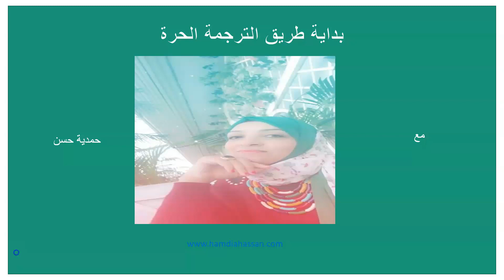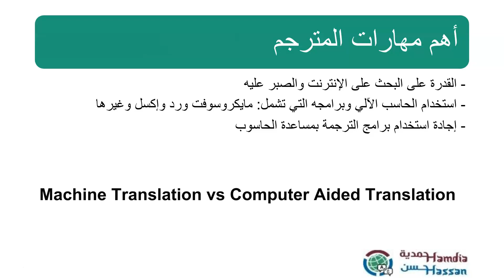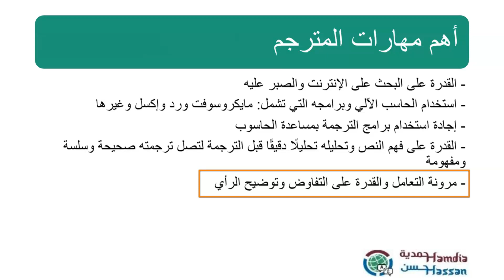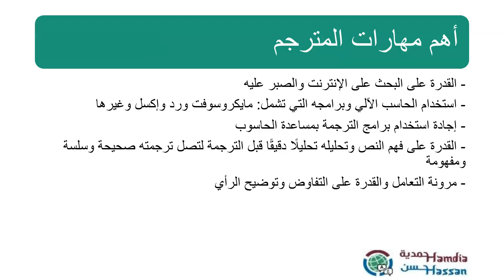كورس بداية طريق الترجمة الحرة (8)- كيف تُترجم وما أهم المهارات التي يجب أن يتمتع بها المترجم؟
في هذا الفيديو نتعرف على دور المترجم نحو الملف منذ استلامه من العميل ولحين تسليمه وكيف يتعامل مع الفيدباك ويبحث على الانترنت وغيرها من الأمور المهمة لكل المترجمين المبتدئين.

تحياتي

حمدية حسن